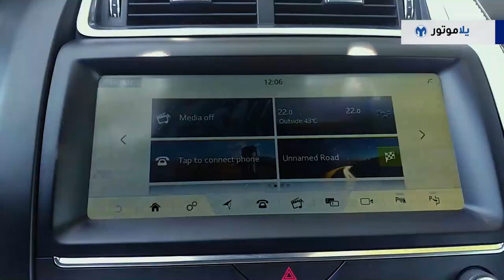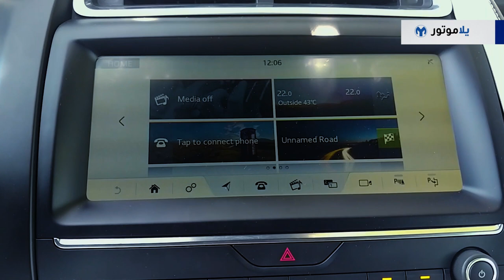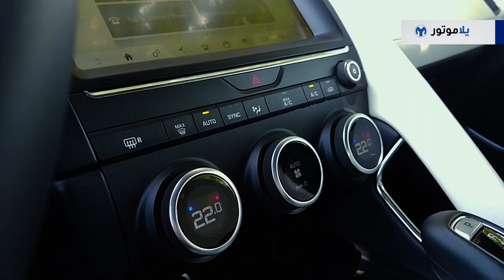تجربة قيادة الجاكوار E-PACE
معنا اليوم محاولة شركة مجموعة جاكوار لاند روفر لإضافة خيار SUV مدمج  ورياضي تحت علامة جاكوار، فبعد اطلاق سيارة F-Pace عام 2015، حصلنا على شقيقتها الأصغر عام 2017 وهي  يلي معنا اليوم وهي E-Pace. ولأكون أكثر تحديدا معنا الجاكوار E-Pace R-Dynamic HSE.

تعرف أكثر على الجاكوار E-Pace من خلال تجربتي الكاملة لها، ولنرى هل تتمتع بما تعودنا عليه من جاكوار من جمع الفخامة والقيادة المثير الرياضية في سيارات العلامة التجارية مؤخراً.